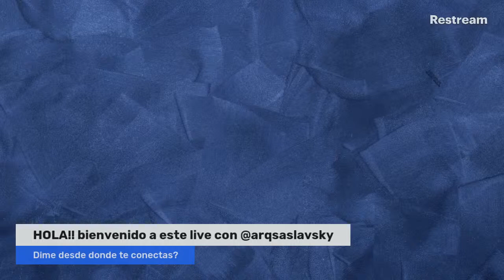Arquitectura y Feng Shui, realidad o ficción?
Un reflejo social o un ejercicio de mercadotecnia?